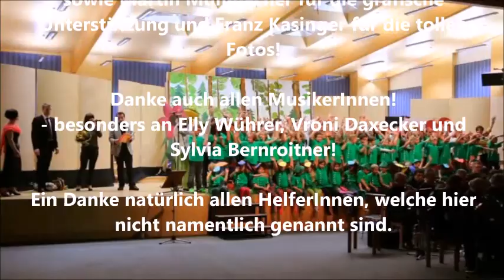FREUDE - Das Kindermusical - Musikkapelle Burgkirchen (März 2015)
Im März 2015 führten wir in Burgkirchen das Kindermusical FREUDE auf. Gemeinsam mit der VS Burgkirchen und dem Achordiachor konnten wir an den beiden Aufführungstagen viele, viele Besucher begrüßen.

Hier die besten Szenen und Backstagebilder!